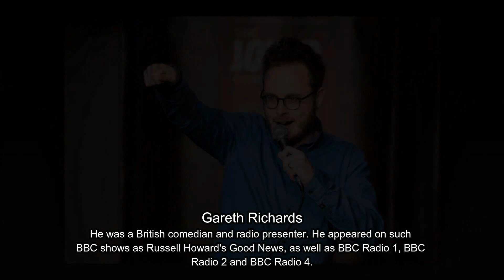Big Celebrities Who Died Today 8th April 2023 || Actors, Deaths Today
April 2023 Deaths Episode 7
This video is showing eight big celebrities who died today date of 8th April 2023. This list includes actors, actresses, singers and other celebrities died today.

Deaths Today (List)
Ian Bairnson
Philippe Bouvatier
Harry Lorayne
Gareth Richards
Inés Sánchez
John Regan
Billy Hahn
Ingvar Hirdwall